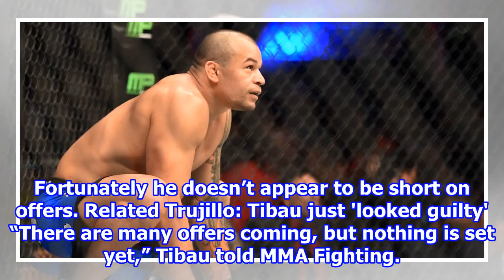Ex-UFC lightweight Gleison Tibau turned down Takanori Gomi fight to bake cookies 2018/8/15-Synthe...